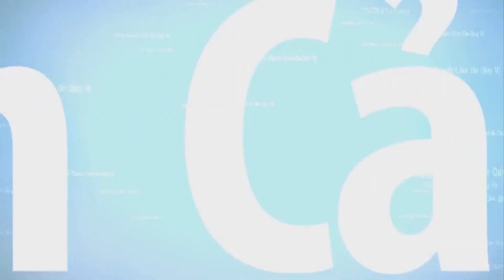🔴THUYỀN NHÂN TỴ NẠN - TÔI VƯỢT BIÊN - VƯỢT BIÊN HỎNG MÁY - NGƯ PHỦ MÃ LAI CỨU - PHẦN 2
Chiếc thuyền đưa 21 người xuất phát từ bến tre, vào tháng 8/1986, chạy trốn chế độ cộng sản đi tìm tự do, khi thuyền ra biển đông thì bị hỏng máy, thuyền lên đênh trên biển 8 ngày đêm thì được chiếc tàu đánh cá Mã Lai kéo vào bờ.

Tác giả: Tèo Anh
Giọng đọc: Thuyền nhân Chimmy Vo
Mời quý thính giả nghe phần 1: